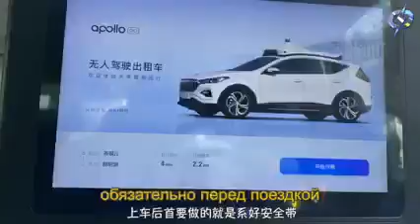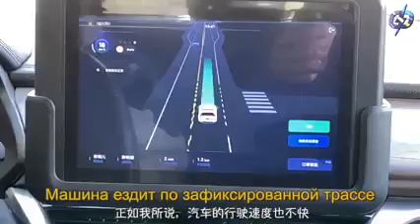Что такое беспилотный автомобиль? В Пекине есть специальная территория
Что такое беспилотный автомобиль? В Пекине есть специальная территория, где люди могут попробовать прокатиться на таких машинах. Я написал заявку на тест-драйв и мне ее одобрили! Чем внешне отличается это авто от обычных? Как прошло первая поездка? Какие возникли ощущения? Смотрите мое видео! Я Гао Фэн. Люблю животных и путешествия, также обожаю hi-tech и спорт! Давай дружить! Расскажу обо всём новом в Китае!